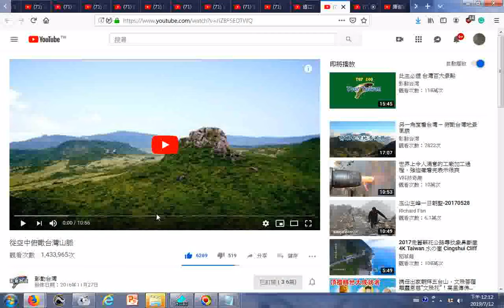瀏覽 從空中俯瞰台灣山脈